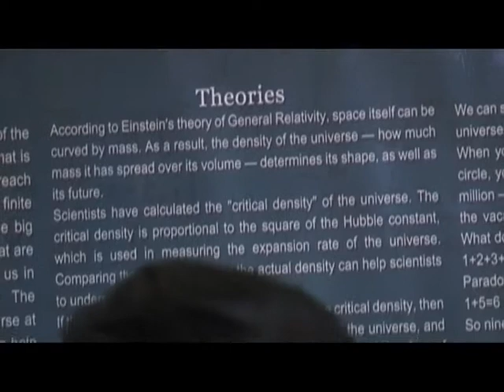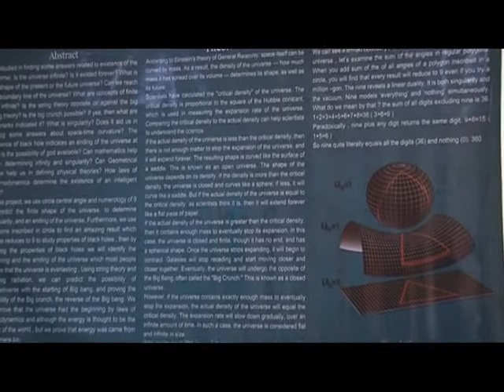The Theory of Existence